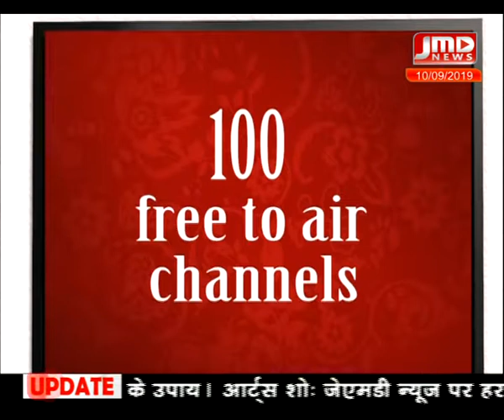सेहत के सूत्र : प्रोस्टेट जागरुकता